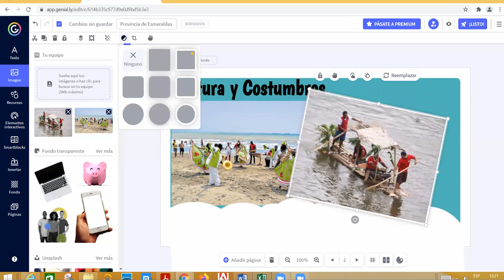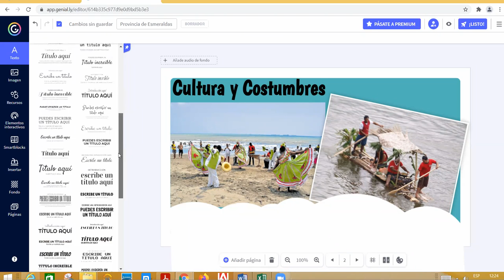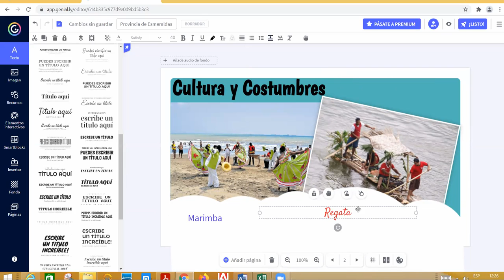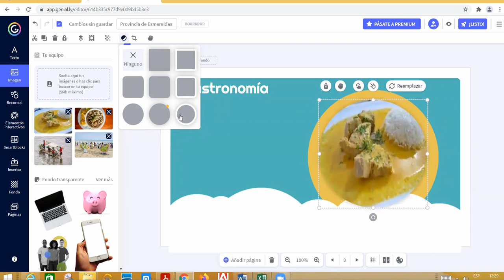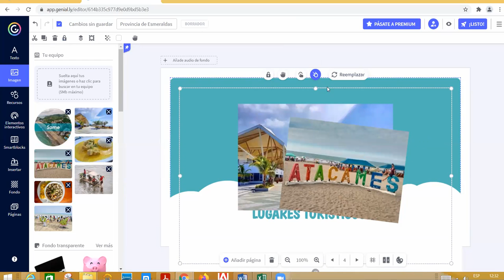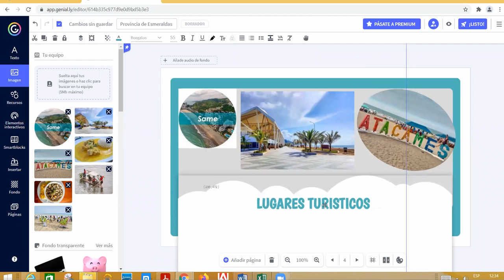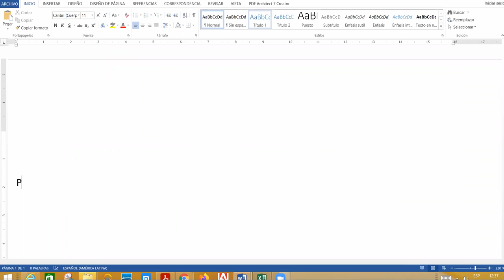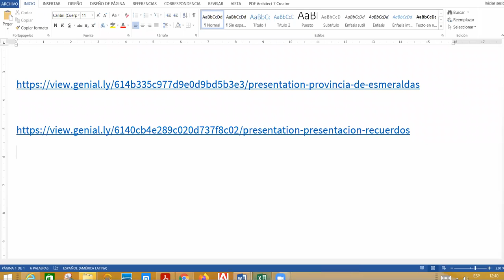10EGB B COMPUTACION VERONICA 23SEP2021